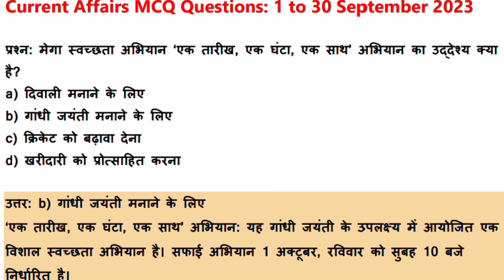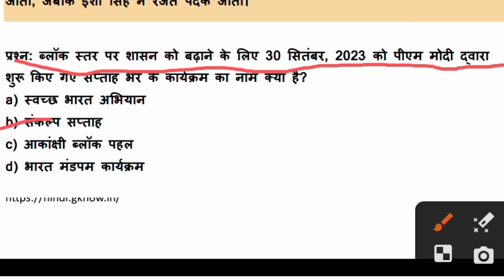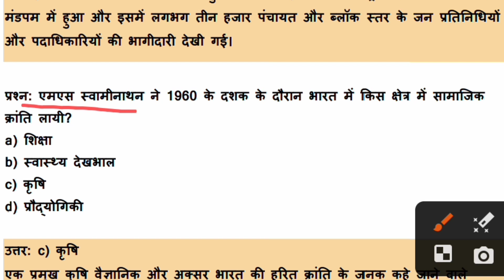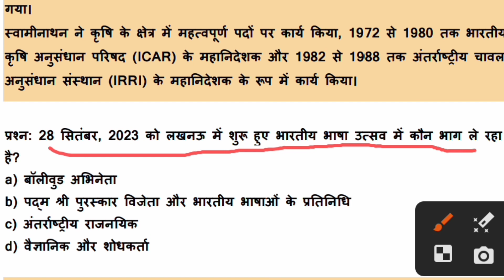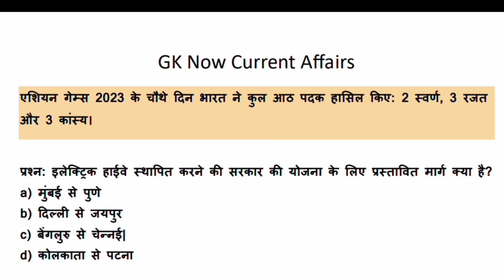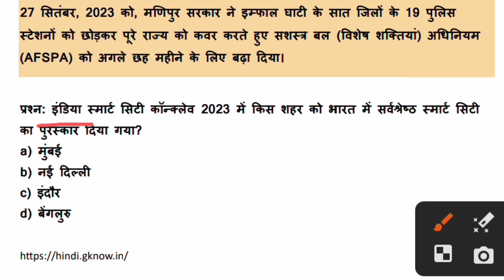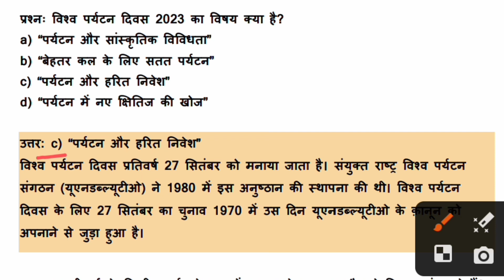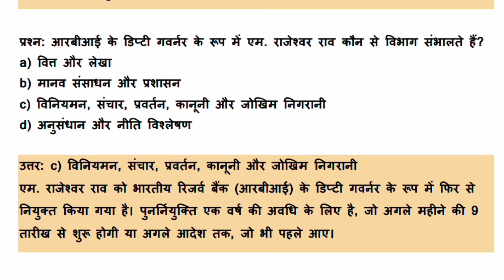दिल्ली पुलिस के महत्वपूर्ण प्रश्न/current affairs important question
सरकारी जॉब की रोजाना अपडेट पाने के  लिए टेलीग्राम चैनल को ज्वाइन करे नीचे लिंक दिया है दैनिक पाठ योजना की फाइल की pdf टेलीग्राम चैनल ज्वॉइन कर डाउनलोड करे इंटरशीप पूर्ण होने पर रिलीव लेटर कैसे ले वीडियो लिंक सूक्ष्म शिक्षण नागरिक शास्त्र श्याम पट्ट लेखन कैसे बनाए वीडियो लिंक सूक्ष्म शिक्षण उदाहरण कोशल कैसे बनाए वीडियो का लिंक सूक्ष्म शिक्षण पुनर्बलं कोशल कैसे बनाए वीडियो लिंक सूक्ष्म शिक्षण प्रस्तावना कोशल कैसे बनाए वीडियो लिंक सुक्ष्म शिक्षण प्रश्न कोशल कैसे बनाए वीडियो लिंक. सूक्ष्म शिक्षण व्याख्या कोशल कैसे बनाए वीडियो लिंक हमारे यूट्यूब चैनल पर स्टडी वीडियो और गोरमेंट जॉब की तैयारी के लिए बनाया जाता है,सभी परीक्षाओं के हमारे यूट्यूब चैनल पर स्टडी वीडियो और गोरमेंट जॉब की तैयारी के लिए बनाया जाता है,सभी परीक्षाओं के लिए स्टूडेंट को प्रोत्साहित करते है ।